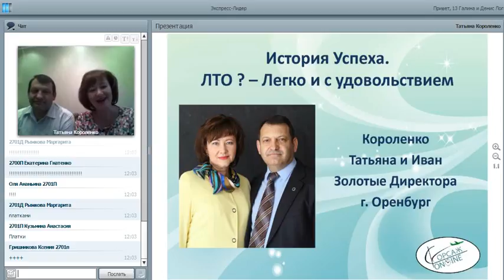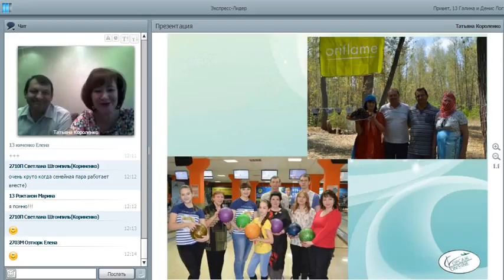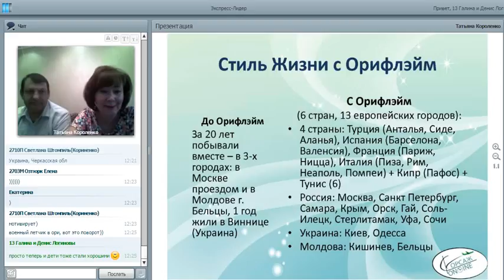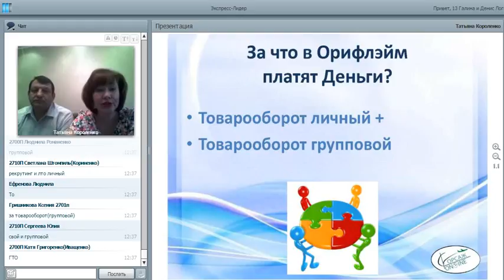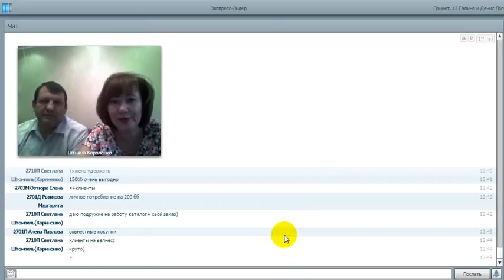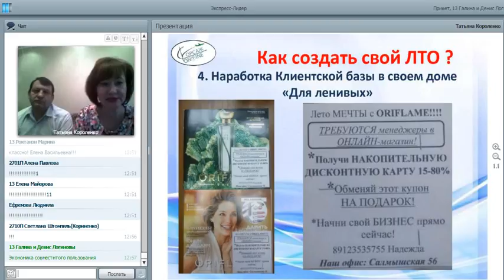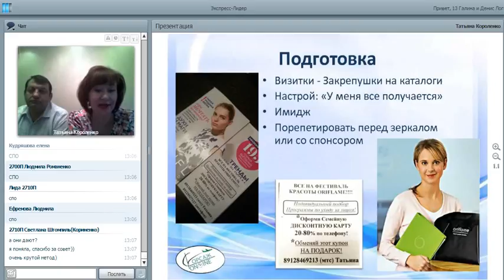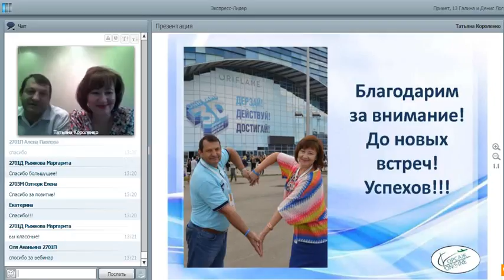21 10 16 Короленко Иван и Татьяна История + Секреты ЛТО 150 бб